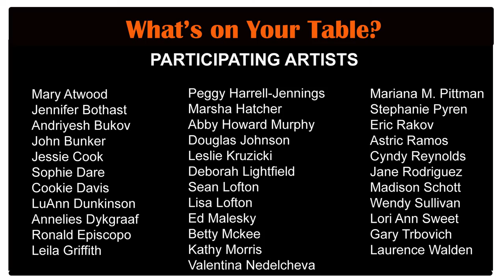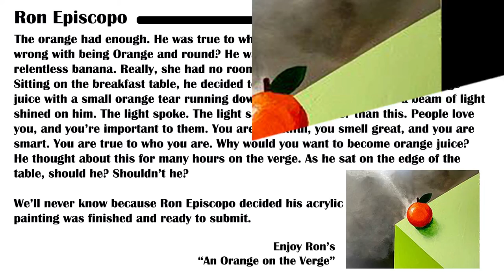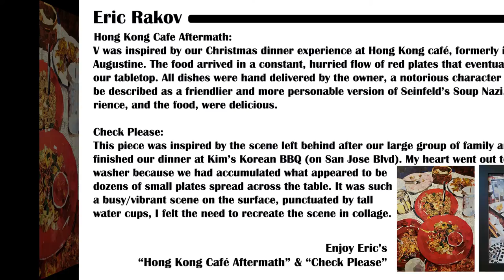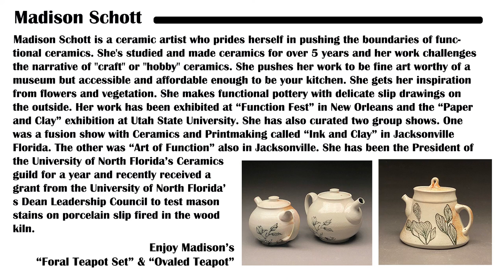What's on Your Table? Art Exhibit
Visit the Main Library in Jacksonville, Florida, for the perfect holiday reception and art exhibit, "What's on Your Table?" by The Art Center Cooperative and The Jacksonville Artists' Guild.  34 Local artists are represented. We hope you enjoy this preview and visit the library in December to see the exhibit.  The opening reception will be during Artwalk 12/7 from 6pm - 8pm.  Free to the public, Food, Drink, Live Music, Free Raffle, and much more.  See who gets best in show.